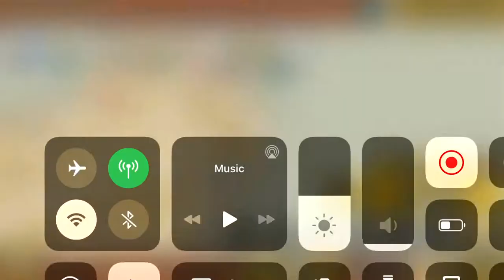The Battle Cats- Vengeful Sandbag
Kill all 3 dank doges and otters at the same time, use cannon to kill assassin bears. Cat combos not needed